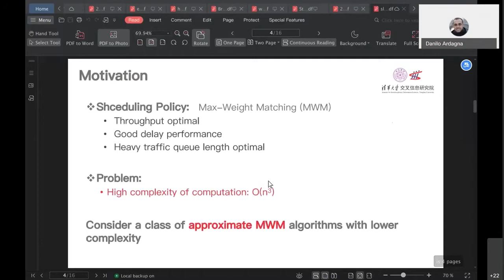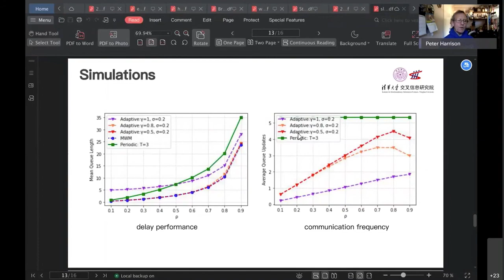Session 8 - Q&A Heavy Traffic Analysis of Approximate Max-Weight Matching Algorithms for Input...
Yu Huang and Longbo Huang. Heavy Traffic Analysis of Approximate Max-Weight Matching Algorithms for Input-Queued Switches